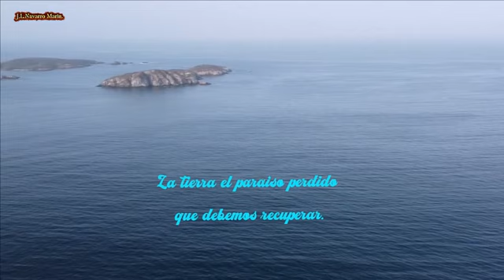• ♫♥♪♫♥♪ La tierra ese paraiso. • ♫♥♪♫♥♪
/ @j.l.navarromarin  . BESAME MUCHO. Andrea

 • DE♫ COLORES.♫ NAN...  .DE COLORES. Nana Mouskouri..

 • El monte llora.(C...  . EL MONTE LLORA. Paco Candela.

 • ..•♥•.¸✽¸.•♥•.¸✽L...   LAS OLAS DEL DANUBIO. Ion Ivanovici.
A

 • ♫♥♪♫♥♪A mi manera...   A MI MANERA. Instrumental.

 Este vídeo está hecho como un pasatiempo, sin intención de generar algún ingreso con él, ni tampoco infringir los derechos de autor. Todos los derechos al autor de la música original.